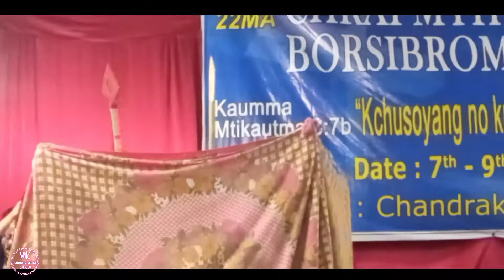khakhomthai Chrai Mthok skit Batailai//wai 22ma Borsibrom kthumlai mo//@mkbabushameskaofficial4188